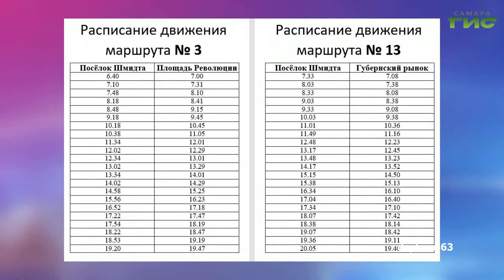О чем пишут в самарских Telegram-каналах